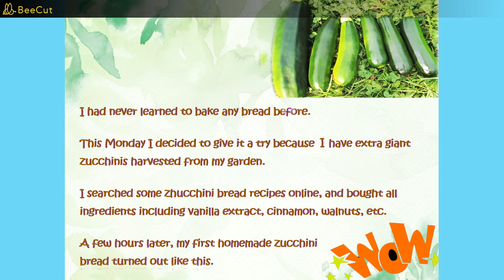My 1st Time Homemade Zucchini Bread Turned Out Amazingly!